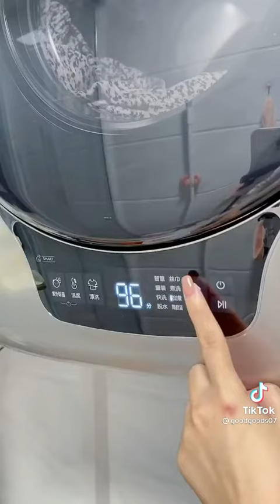7 ноября 2021 г.